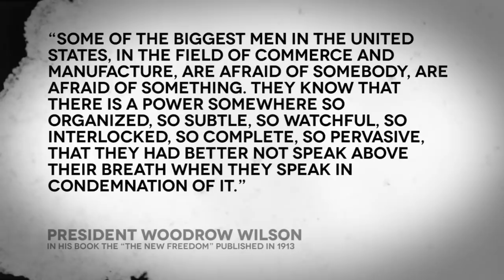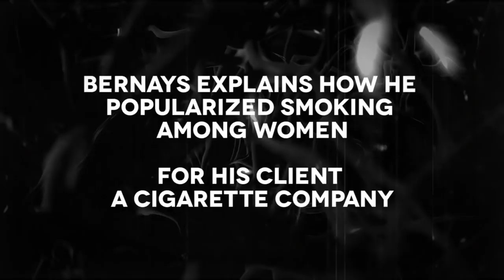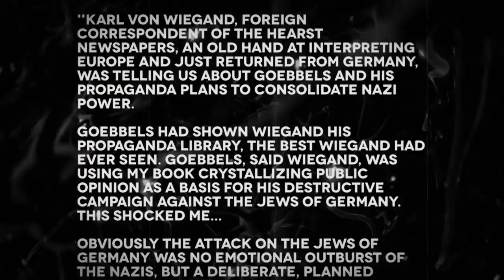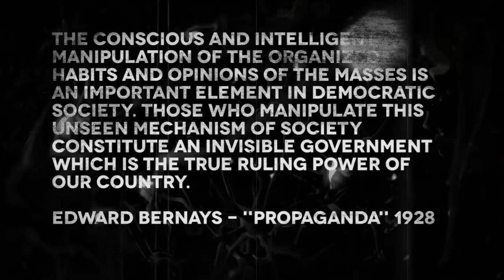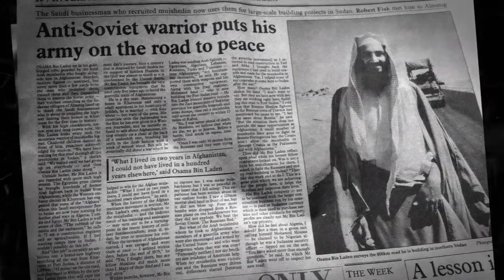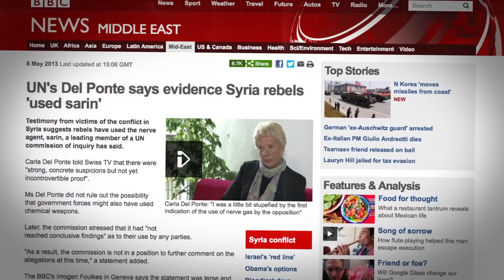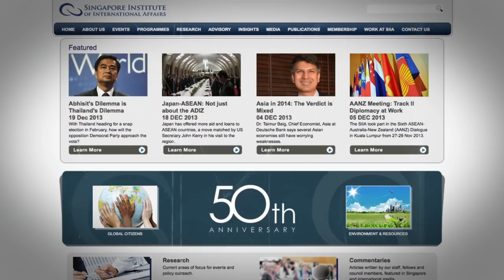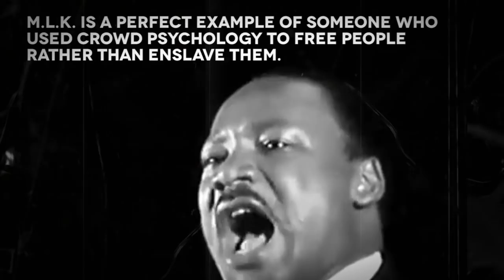Rule from the Shadows - The Psychology of Power - Part 1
Time to look behind the curtain.